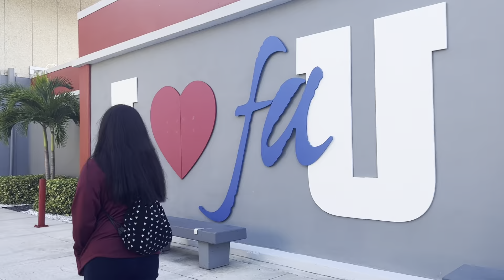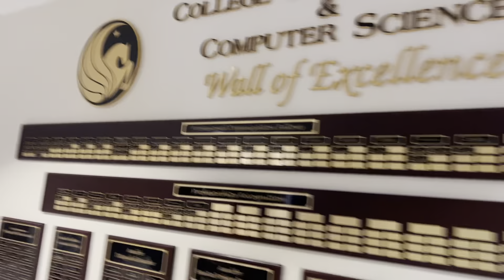florida college tour vlog!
hi! this is eli, i love u all.

- “Kiss Me More” by Doja Cat ft. SZA (INSTRUMENTAL VERSION NO COPYRIGHT by SGL Production)
- “Your Love” Infrction, Emerel Gray